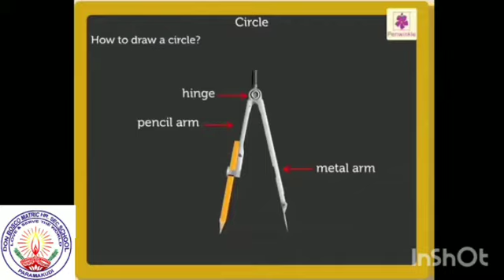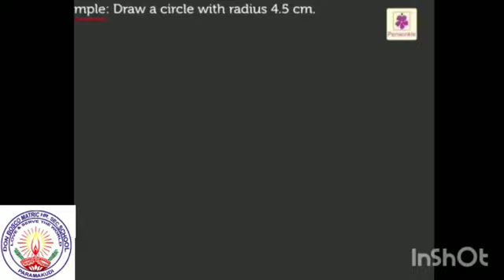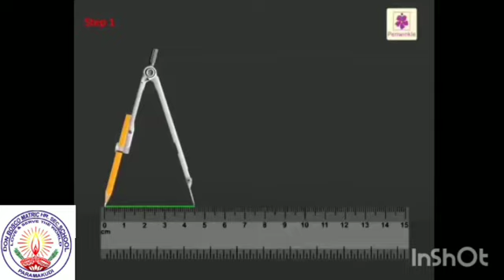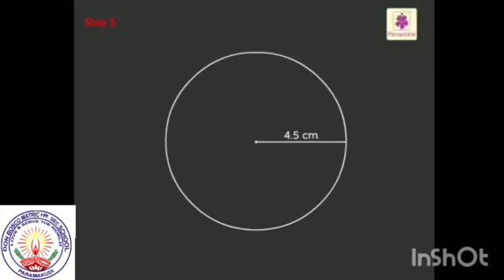IV Std Maths CIRCLE DRAWING WITH COMPASS Ms.Medonna Mam 17082020